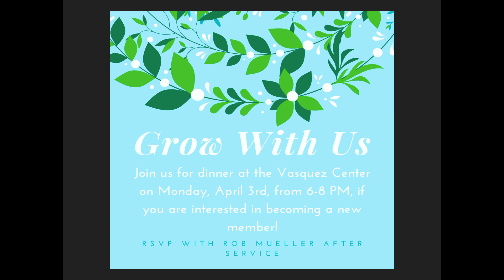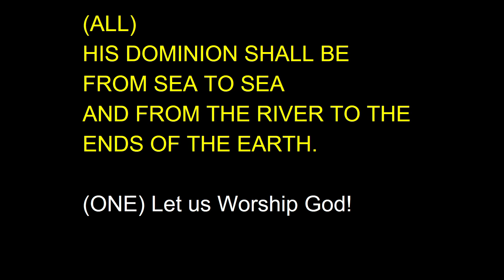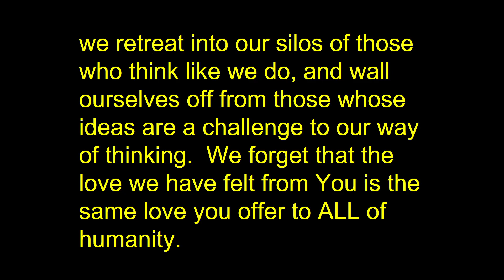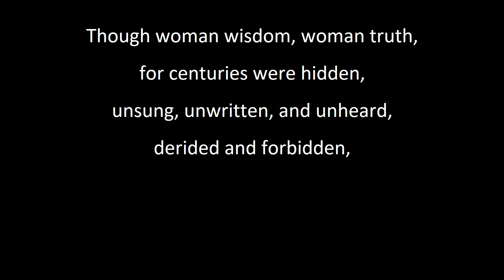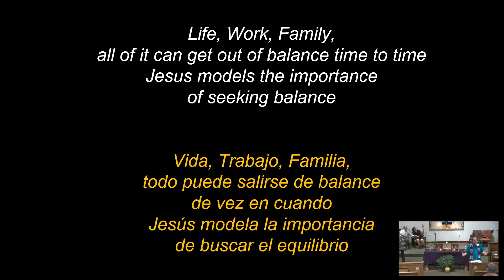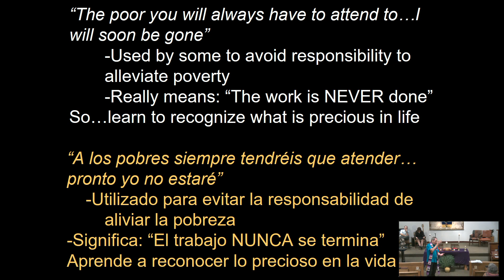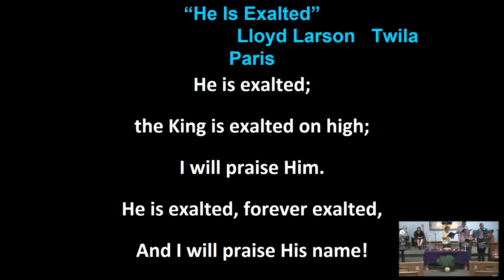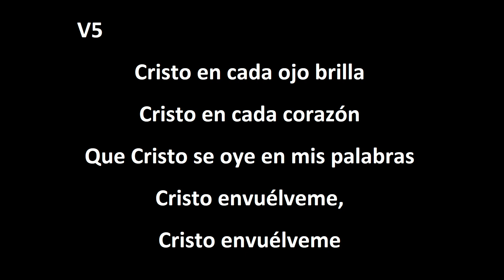Bilingual 04-02-2023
Hospitality and Discipleship
La Hospitalidad y el Discipulado
John - Juan 12: 1-18
Rev. Robert Mueller